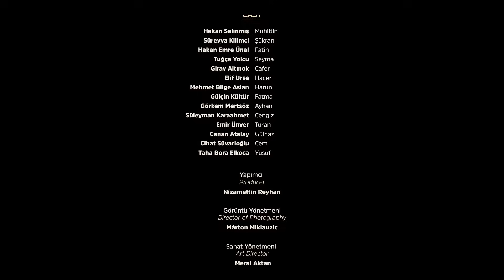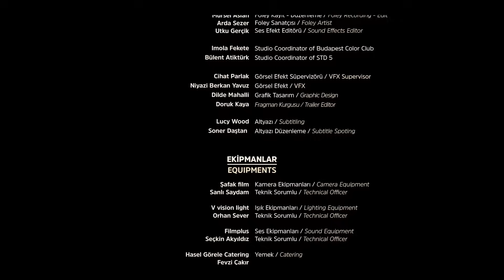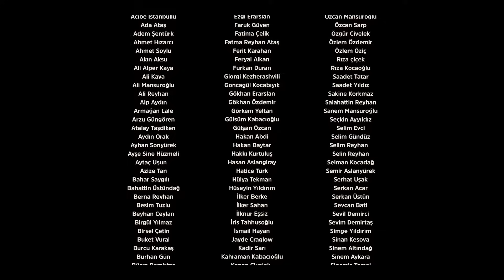Çatlak (2020) Türk Filmi Full HD